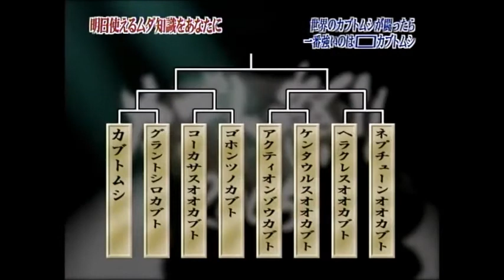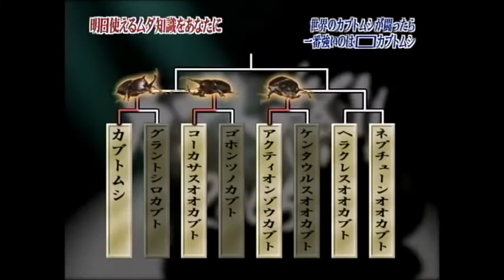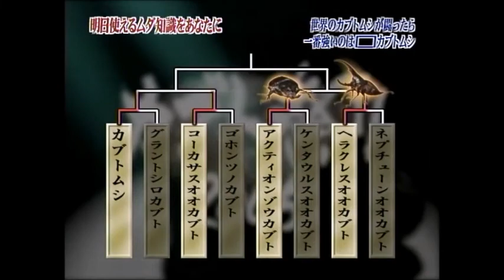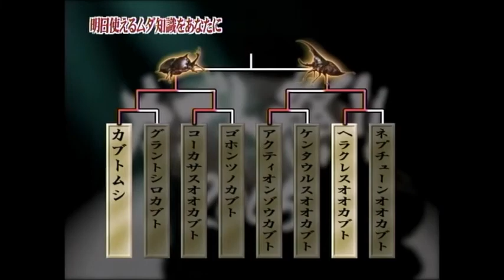Strongest Beetle Tournament